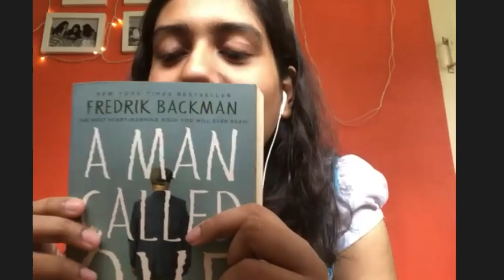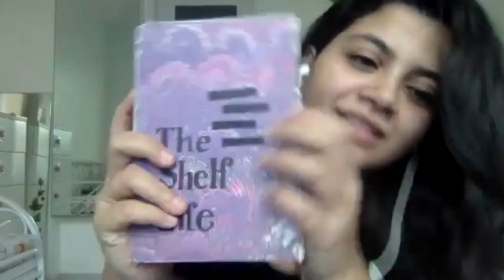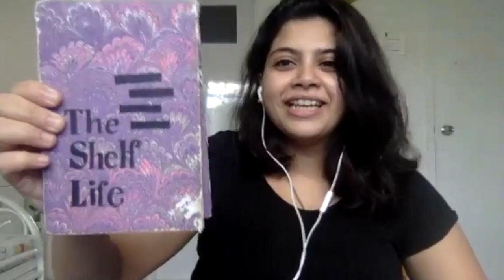Podcast: Episode 1_ A Man called Ove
Welcome to our first-ever Podcast!
In the first episode, we talk about the book A Man Called Ove by Fredrick Backman. This is a heartwarming story of a grumpy old man whose eccentrics will make you laugh and cry.

This is our cozy little book club and we are in search of like-minded lovebirds!